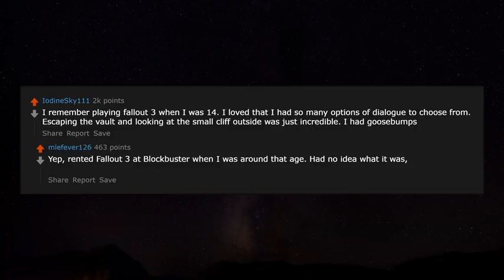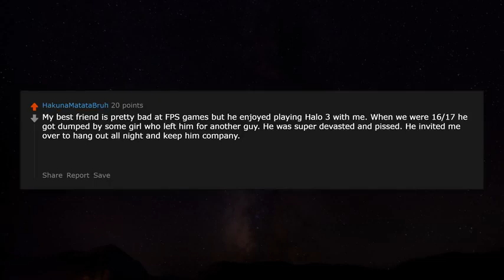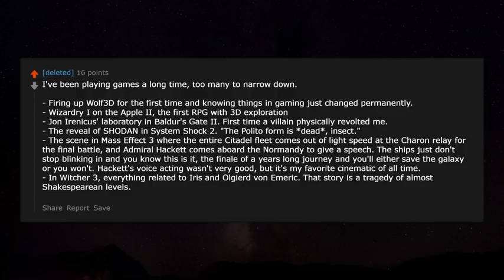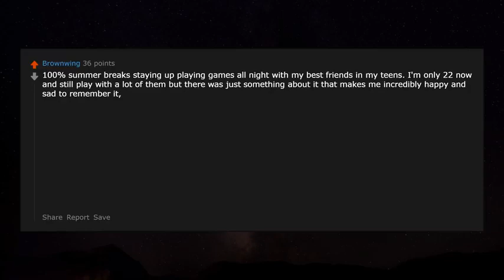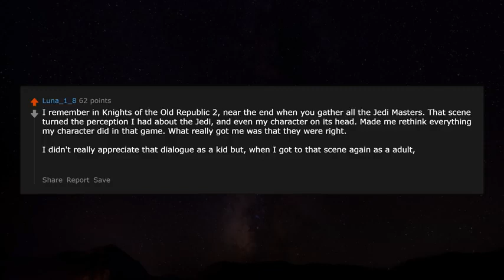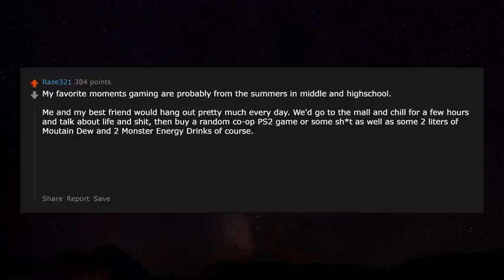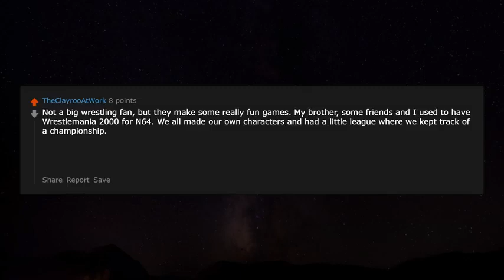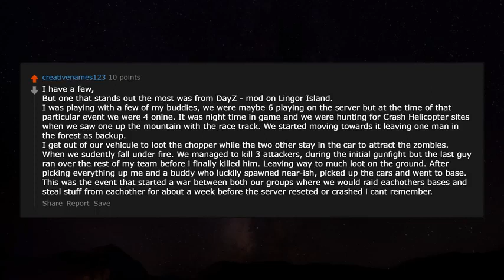Gamers of Reddit, what is your favorite memory playing video games? - r/AskReddit